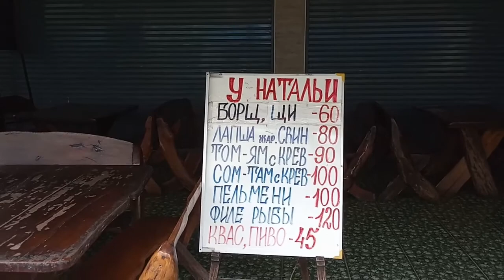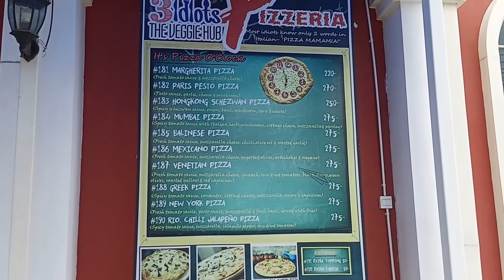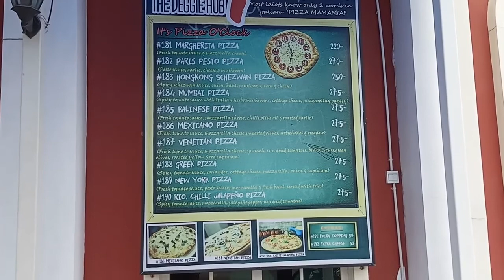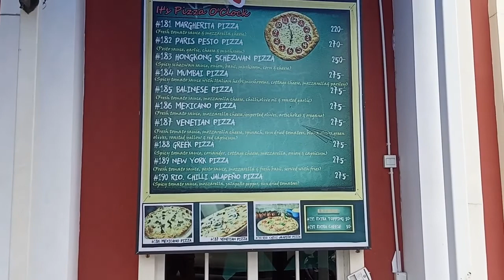Где купить фрукты в Паттайе, когда произойдет открытие Таиланда. Самые дешевые рынки Паттайи.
Где купить фрукты в Паттайе. От Русской улицы на Пратамнаке до самого дешевого фруктового рынка Ратанакорн возле Коллизея на улице Тепразит. Покажем, как дойти до рынка Ратанакорн. И все, что встречается  на пути. Расскажем, какие цены в Паттайе на  самом дешевом фруктовом рынке. Ждем открытие Таиланда

Если вы хотите смотреть фильмы, видео, слушать музыку и при этом есть что-то вкусненькое, тогда вам сюда!